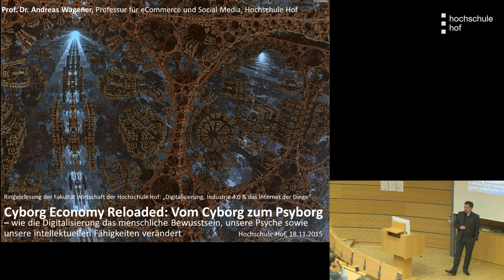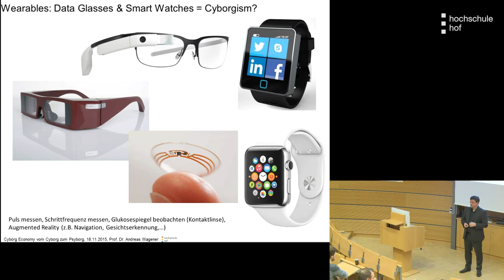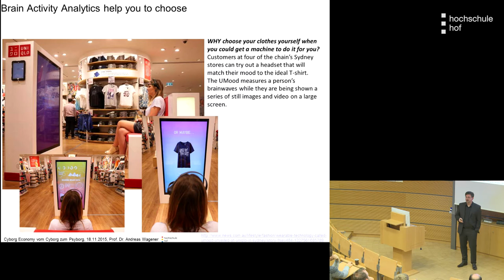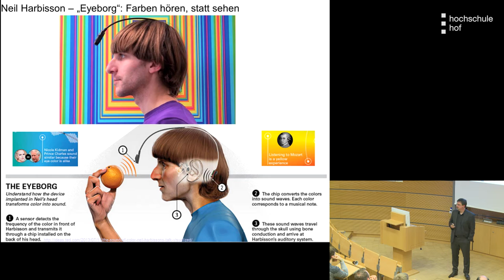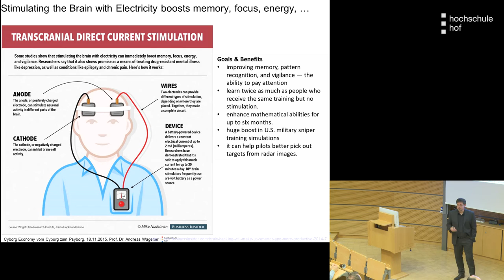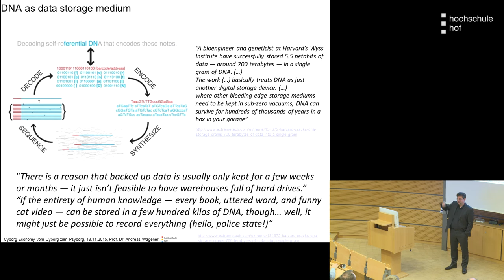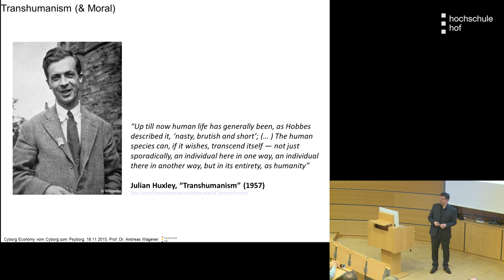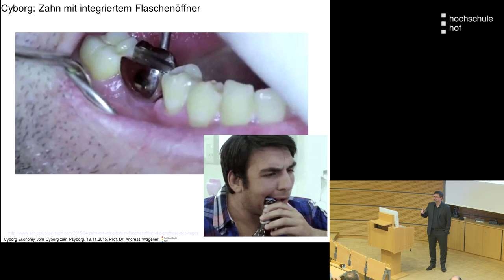Cyborg economy reloaded: Wandelt sich die Psyche durch Digitalisierung? - Hochschule Hof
Im Video zeigt Prof. Dr. Wagener profwag (Professur für Digitales Marketing), wie die Digitalisierung das menschliche Bewusstsein sowie Psyche und intellektuelle Fähigkeiten verändert.

Der Vortrag mit dem Titel "Cyborg economy reloaded: Vom Cyborg zum Psyborg" ist Teil der öffentlichen Ringvorlesung der Fakultät Wirtschaft der Hochschule für angewandte Wissenschaften Hof HSHof. Die Vortragsreihe behandelt jeweils ein spezielles Thema der Digitalisierung und verdeutlicht Auswirkungen auf Gesellschaft und Wirtschaft.